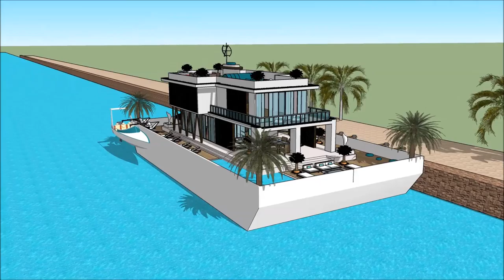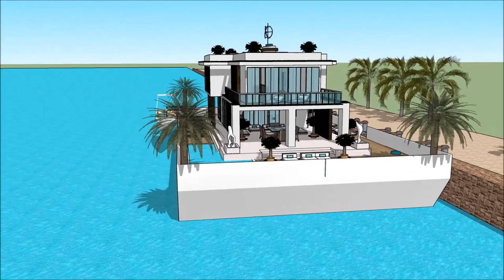International Yachting GUANGZHOU INTERNATIONAL BOAT SHOW 漂浮的房子 船屋 2018 Luxury Yacht and Houseboat C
The houseboatzania launching an innovative high-end luxury yacht houseboat home design potentially as a display of exhibition of the International Yachting GUANGZHOU INTERNATIONAL BOAT SHOW 漂浮的房子 船屋  2018 Luxury Yacht and Houseboat C.

The collection of the Houseboatzania concept of International Yachting GUANGZHOU INTERNATIONAL BOAT SHOW 漂浮的房子 船屋  2018 Luxury Yacht and Houseboat C consists of high luxury and architectural art pieces in minimalism combined with living on the waterfront of the harbour of

The houseboat yacht design has the basis to sustain living with high standards and contemporary structural design at International Yachting GUANGZHOU INTERNATIONAL BOAT SHOW 漂浮的房子 船屋  2018 Luxury Yacht and Houseboat C with numerous of prospects for excessive living and celebrating the desire of life worldwide: